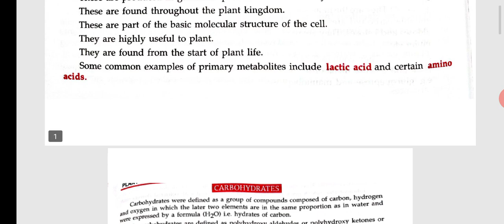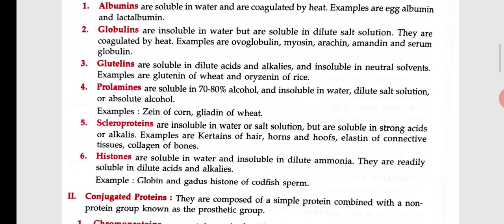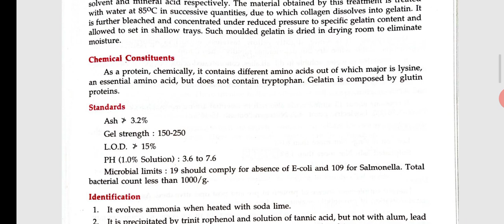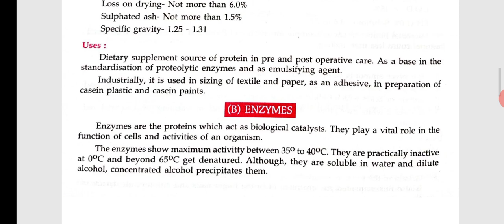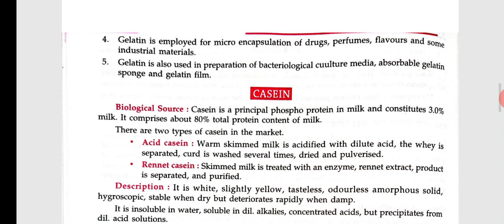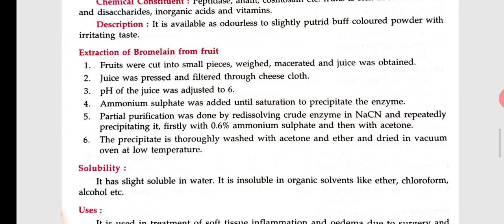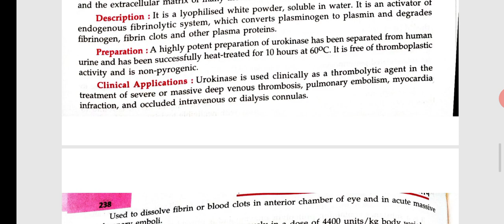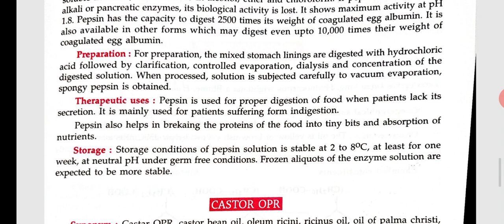Pharmaceutical Aids & Enzyme- Plant Products -L-3 Unit-5 - Pharmacognosy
Topic - Pharmaceutical Aids & Enzyme-  Plant Products - Primery metabolite in Plant | Pharmacognosy L-3 Unit-5
Subject –   Pharmacognosy

Application and Advantage of plant tissue culture

For B.Pharm 4th semester Number =